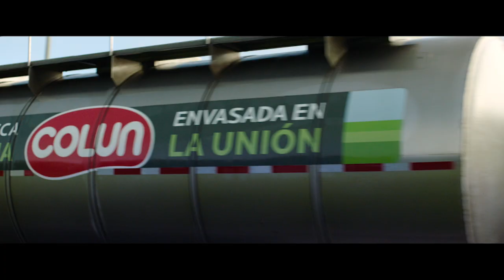LOS VOLCANES TELEVISION, FESTIVAL DEL CHOCOLATE EN OSORNO 2024